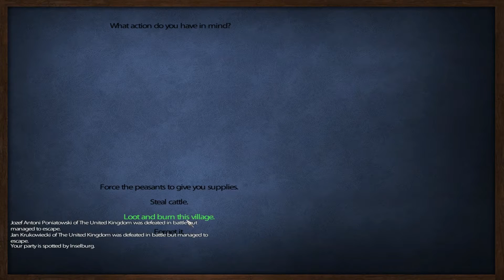Episode 10 : L'aigle Mount and Blade Warband mod - France